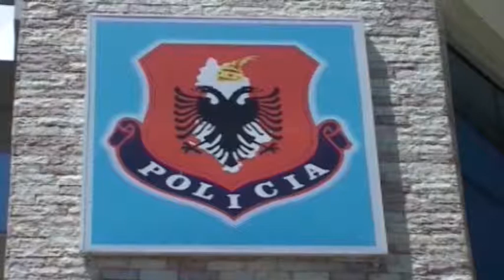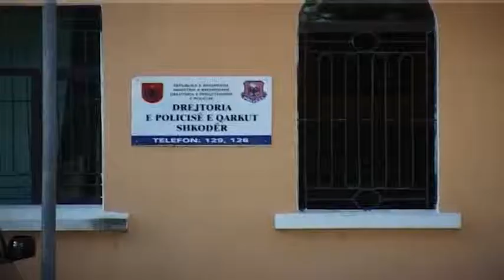Bllok lajmesh nga kronika (22.02.2014, ora 12:00)